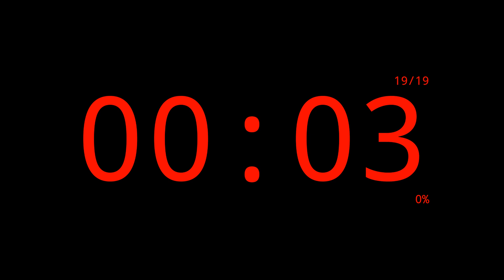19 Minutes EMOM Timer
19 Minutes EMOM (Every Minute On the Minute) Timer.

00:00 Intro
00:05 Minute 00 / 19 Minutes to go
01:05 Minute 01 / 18 Minutes to go
02:05 Minute 02 / 17 Minutes to go
03:05 Minute 03 / 16 Minutes to go
04:05 Minute 04 / 15 Minutes to go
05:05 Minute 05 / 14 Minutes to go
06:05 Minute 06 / 13 Minutes to go
07:05 Minute 07 / 12 Minutes to go
08:05 Minute 08 / 11 Minutes to go
09:05 Minute 09 / 10 Minutes to go
10:05 Minute 10 / 9 Minutes to go
11:05 Minute 11 / 8 Minutes to go
12:05 Minute 12 / 7 Minutes to go
13:05 Minute 13 / 6 Minutes to go
14:05 Minute 14 / 5 Minutes to go
15:05 Minute 15 / 4 Minutes to go
16:05 Minute 16 / 3 Minutes to go
17:05 Minute 17 / 2 Minutes to go
18:05 Minute 18 / 1 Minutes to go
19:05 Outro